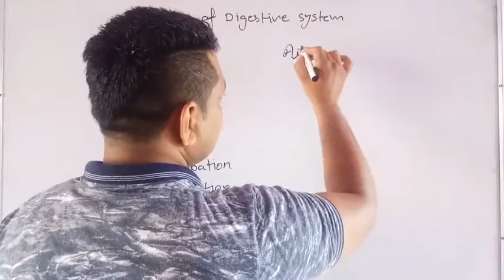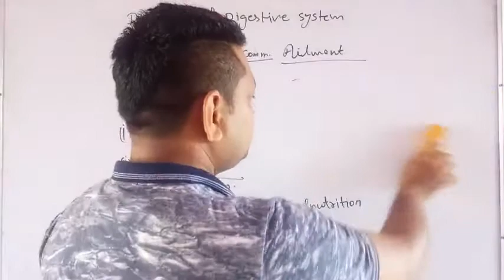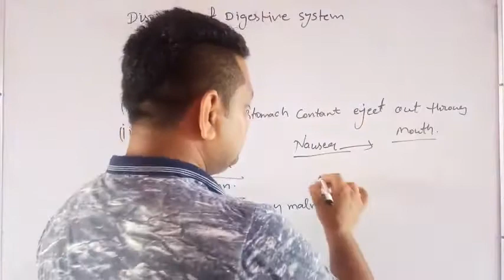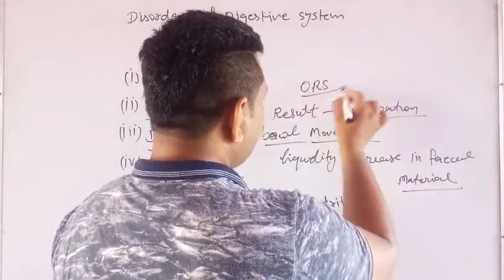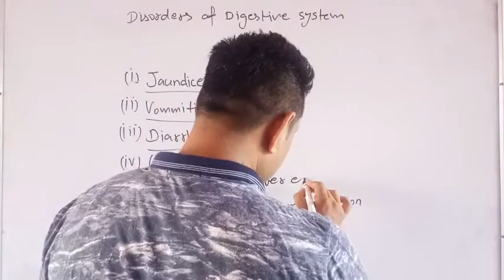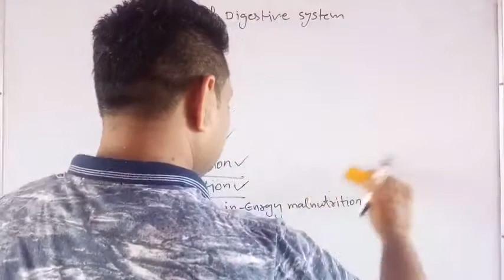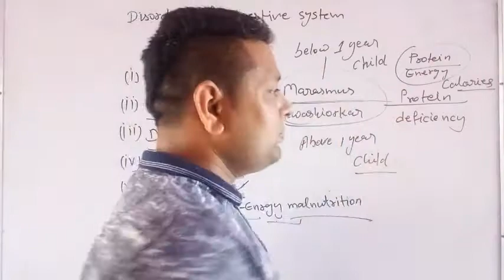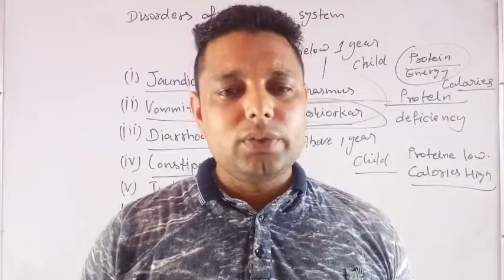Disorders of digestive system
11th biology ch 16 DIGESTION AND ABSORPTION